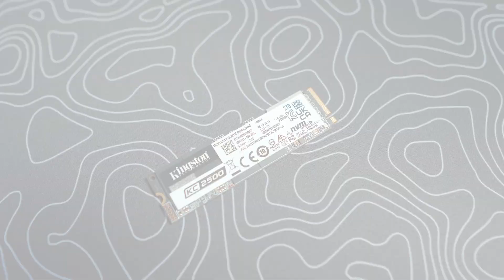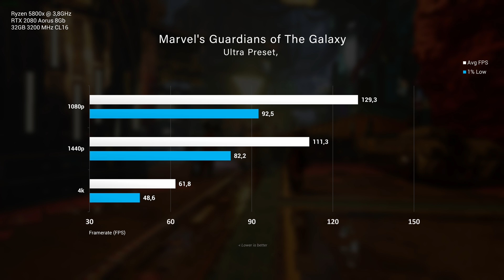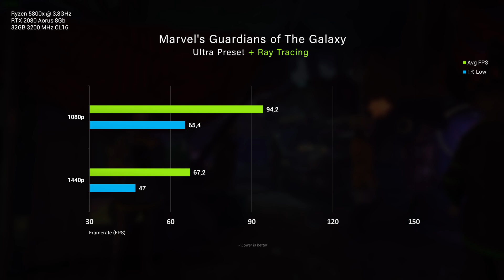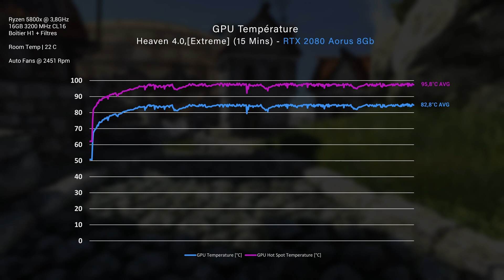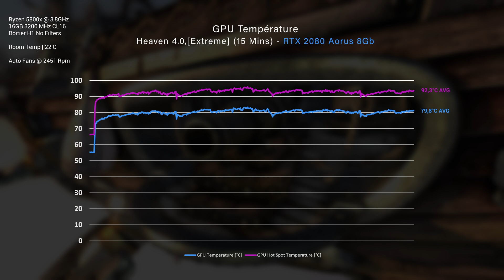Voici mon Nouveau PC Montage/Streaming - [H1 NZXT Build]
Montage de mon nouveau pc qui me servira pour le montage vidéo mais aussi pour le stream en tant que double pc.

🛒 Retrouvez les composants ci-dessous :

- Carte mère
- Carte Graphique

- Appareil Photo
- Carte SD 128 Go
- Mon Micro
- Lumière Principale
- Lumière Secondaire
- Lumière d'arrière plan

🖥️ Vous cherchez une config PC ? voici celles que je recommande